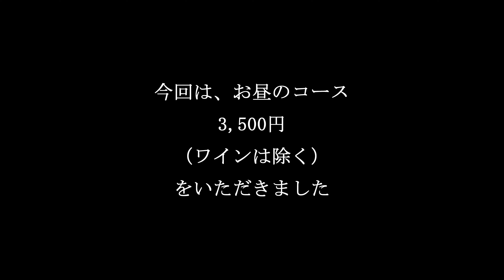【イタリアン】アフェットで昼のコース料理を味わう【由利本荘市】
住所　　：秋田県由利本荘市本荘64　AIBAビル1F
営業時間：11:30～14:30(LO14:00)
　　　　　17:00～23:00(LO22:00)